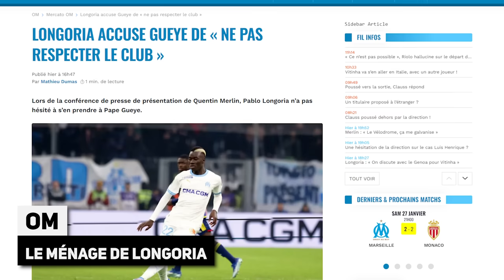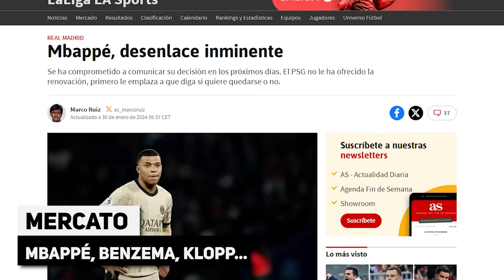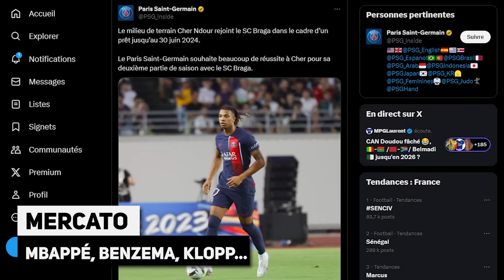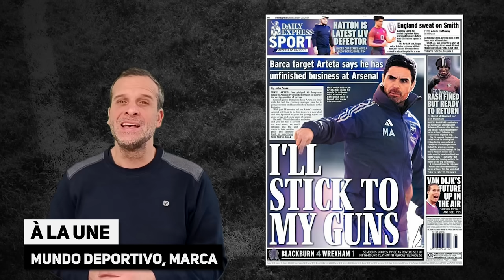Le deal étrange de BENZEMA... | La promesse de MBAPPÉ au PSG | Tout le monde est à vendre à l'OM !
La promesse de MBAPPÉ au PSG | Le deal étrange de BENZEMA... | Tout le monde est à vendre à l'OM, la revue de presse... Le journal du foot et du mercato N° est en ligne !